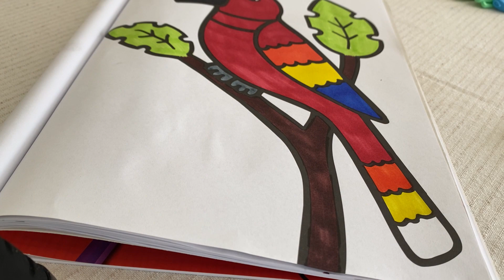🦜 Art ASMR | Coloring In A Parrot. Satisfying & Relaxing | No Talking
Hey everyone :)
Another ASMR video of me colouring in a parrot with felt tip pens, no talking. You can relax and experience some intense and soothing tingles and fall into a deep sleep.